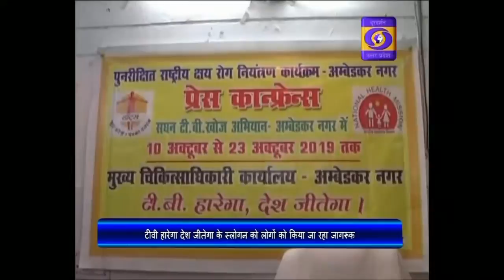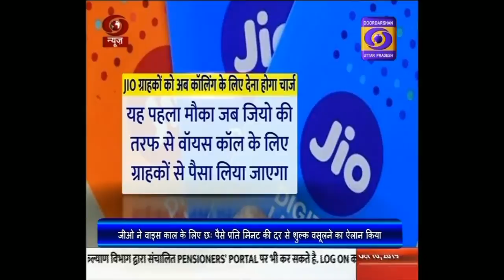पीओके से आए विस्थापितों को पैकेज की घोषणा II Hindi Samachar, 02:00 PM , 10.10.19